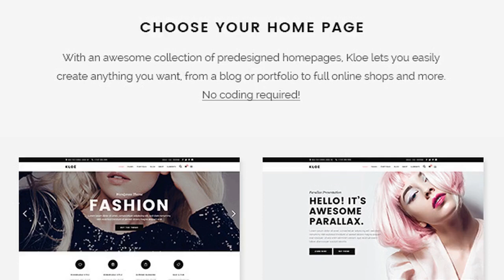Kloe - Fashion & Lifestyle Multi-Purpose Theme Free Download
Show your fashionable side with Kloe! This elegant theme, tailored for everyone in the fashion industry is everything you need if you run a fashion business, lifestyle blog or model agency. Kloe is packed with a large set of portfolio styles ideal for introducing your models, showcasing fashion brands, projects or services. This theme also comes with a wide array of elements and is compatible with various premium plugins, so you can enjoy its endless possibilities.Beauty is everywhere with Kloe!